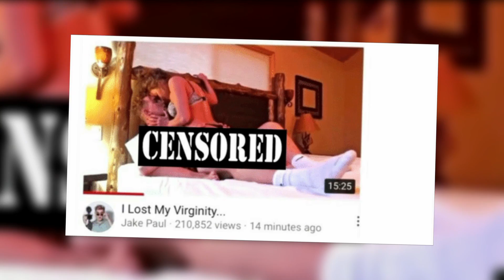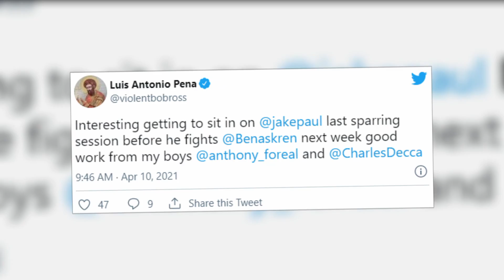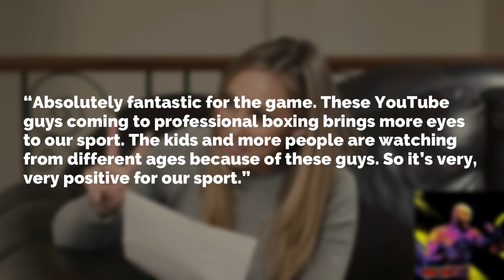Pro Fighters Making Comments About Jake Paul ( Conor McGregor, Nate Diaz )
Welcome back to Fighters Hype. Today on the channel, we get to hear what pro fighters are saying about Jake Paul and what he’s doing. Jake Paul recently knocked out former basketball player Nate Robinson in their boxing match. The victory earned Jake Paul the appreciation of some boxing and MMA fans.

Following his boxing victory against Nate Robinson, he then again challenged former MMA fighter Ben Askren. Yet again, Jake Paul came out victorious against Askren thus further earning the respect of fight sports fans. Here’s a video showing what pro fighters are saying about Jake Paul and what he’s doing.